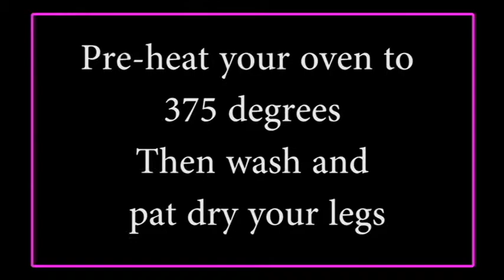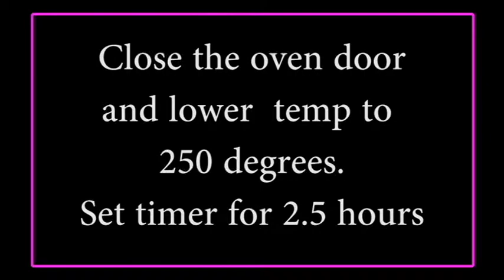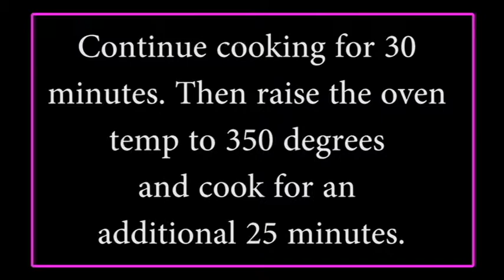Ivey's Ducking Duck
Easy instructional cooking video for making crispy duck legs and duck fat potatoes.